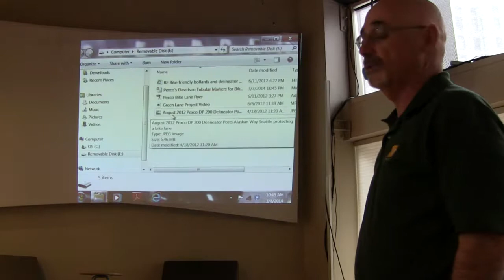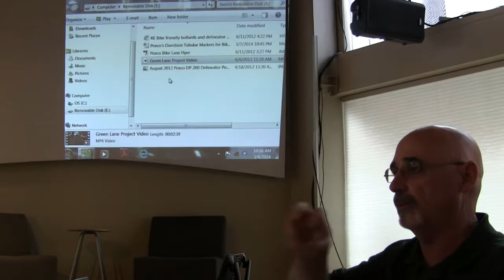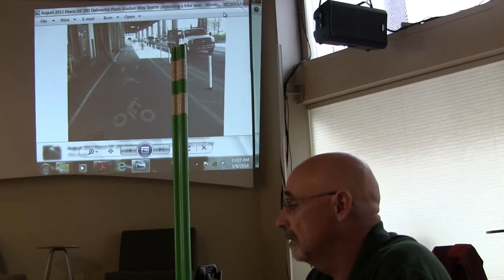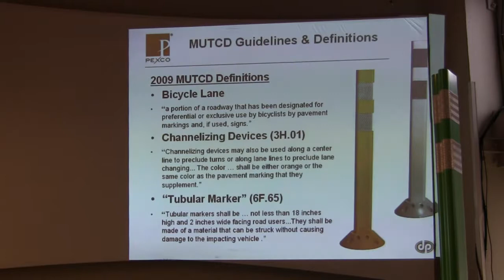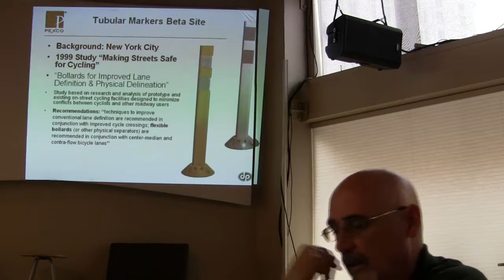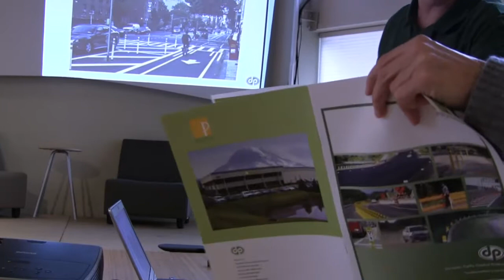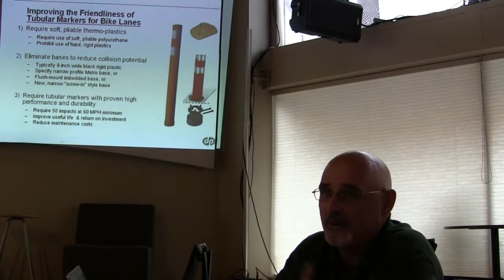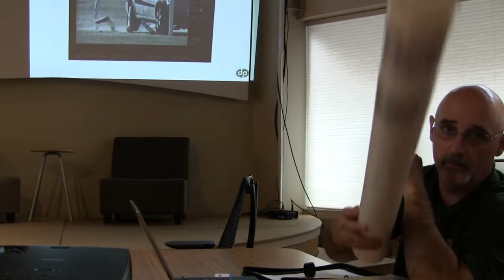Bollard Wonkathon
Bollards are often all that stands between you on your bike and two tons of metal, so knowing more about them is probably a good idea. This was recorded at a presentation/demo given by the folks at Pexco, and hosted by Seattle Neighborhood Greenways. Pexco's factory in Tacoma produces bollards and similar things. They'll be presenting and demoing their products, and will be available for questions. This ties right into our Wonkathon (and related) conversations about quick and fast experiments with bicycle/pedestrian safety infrastructure.

Takeaways:
Urethane is good because it's very flexible and durable.
Anchoring is critical to do right.
Round bollards can be unscrewed for roadway maintenance such as snow plowing, street sweeping etc.
28" is the minimum legal height but 36" in their most common length.  Best to get heights that are below bicycle handlebar height from the ground.